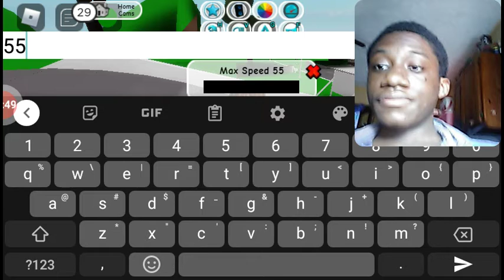STEALING PEOPLE SUPERCARS IN ROBLOX BROOKHAVENRP RP ROPLAY ROBLOX